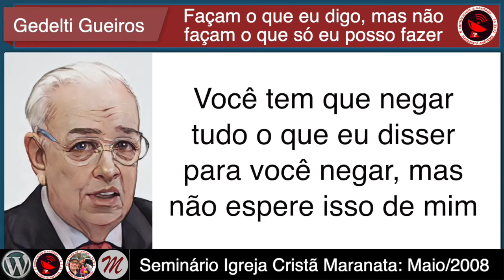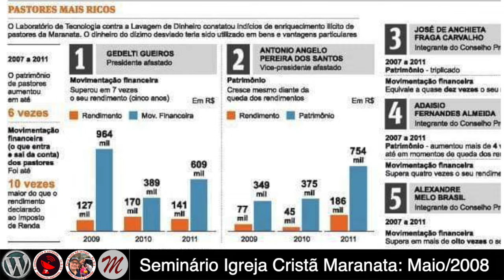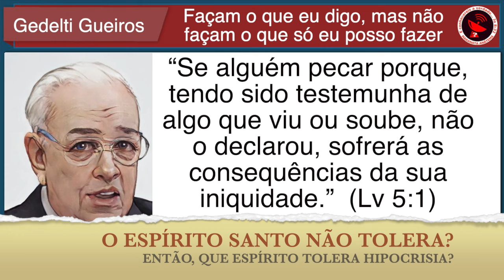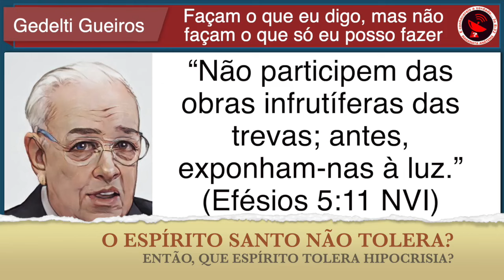HIPOCRISIA. VOCÊ TOLERA? MARANATA!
JESUS NÃO TOLEROU A HIPOCRISIA E DENUNCIOU OS FARISEUS. E VOCÊ? TOLERA A HIPOCRISIA? FICA CALADO? COMUNGA COM ISSO?
Neste vídeo revelamos a hipocrisia do "FAÇA O QUE EU DIGO, MAS NÃO FAÇA O QUE EU FAÇO!"
"Os mestres da lei e os fariseus se assentam na cadeira de Moisés.
Obedeçam-lhes e façam tudo o que eles lhes dizem. Mas não façam o que eles fazem, pois não praticam o que pregam. Eles atam fardos pesados e os colocam sobre os ombros dos homens, mas eles mesmos não estão dispostos a levantar um só dedo para movê-los. (Mateus 23:2-4)